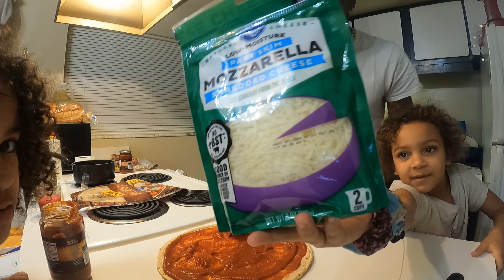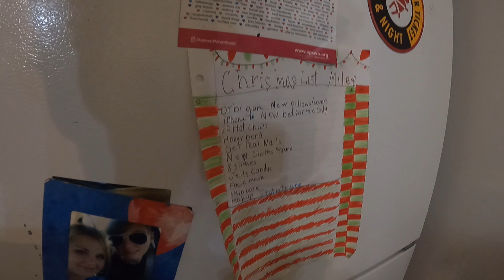WE MADE A PERFECT PIZZA!!!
What's up GANG?! Tonight we are in the kitchen making our own pizza!

Follow my girlfriend on IG: @sportmodedestiny